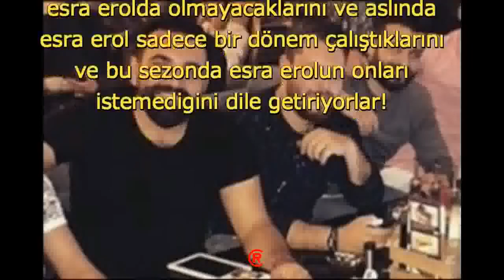Serhat Bombayı Patlattı! Eskiler Neden Programda Yok?